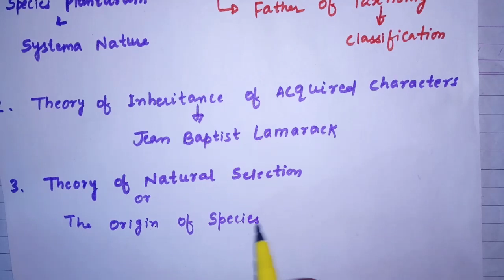BIOLOGY PART-7 ///// BEST WAY OF LEARNING